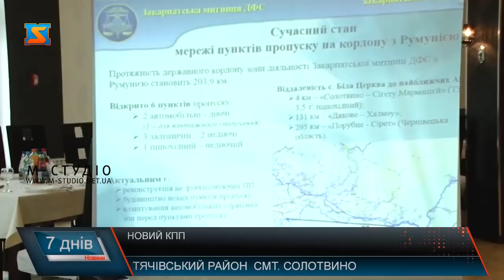Новий КПП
На кордоні з Румунією пунктів пропуску може побільшати. Про це йшла мова у тячівському Солотвині на нещодавній зустрічі експертного рівня за участі центральних та місцевих органів виконавчої влади країн-сусідок. Туди прибув з візитом і заступник Міністра інфраструктури України з питань євро інтеграції Віктор Довгань. Зокрема, обговорювали відкриття нового КПП «Біла Церква (Україна) – Сігету Мармацієй (Румунія)» на суміжній території і все, що цьому передує.